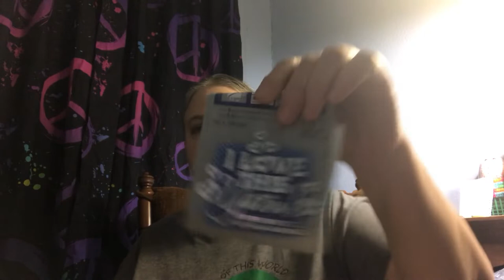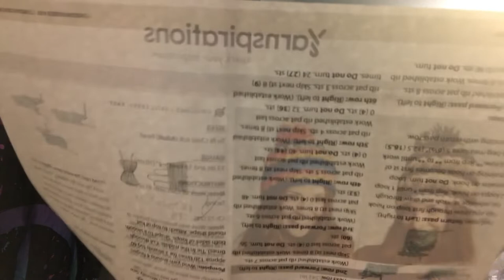Three Tunisian Hat Wips and a Knit Hat Wip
I like Tunisian Crochet and i like making hats. What can I say lol